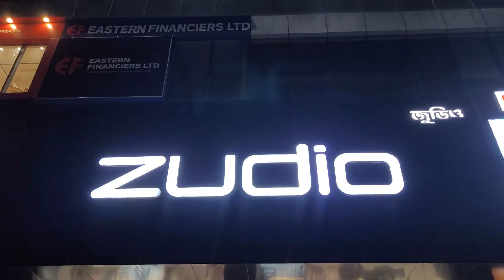Zudio Diwali Sale is Live 😍 Zudio Winter Collection😱 ₹199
zudio shopping
zudio
Zudio summer collection 2024
zudio diwali collection 2024
zudio sale 2024 1 august
zudio haul
zudio sale
zudio collection
Zudio collection for women
zudio collection for men
zudio collection 2024
Zudio collection kolkata
zudio collection for boys
zudio collection for girls
Zudio collection latest
zudio collection new
zudio latest collection
zudio latest collection men
zudio latest collection women
zudio latest
zudio latest haul
Zudio latest sale
zudio latest footwear collection
siliguri zudio mall
siliguri zudio collection
siliguri zudio new collection
siliguri zudio summer collection
siliguri zudio location
siliguri zudio shopping vlog
siliguri zudio sale
siliguri zudio mall location
siliguri zudio shopping mall
siliguri zudio shoes collection
zudio diwali sale 2024
zudio divwali sale
zudio diwali collection
zudio diwali haul
zudio diwali collection 2024 in chennai
zudio diwali collection 2024 in tamil
zudio diwali collection 2024 in coimbatore
zudio diwali sale 2023
zudio diwali offer